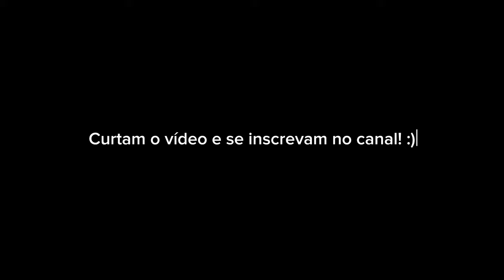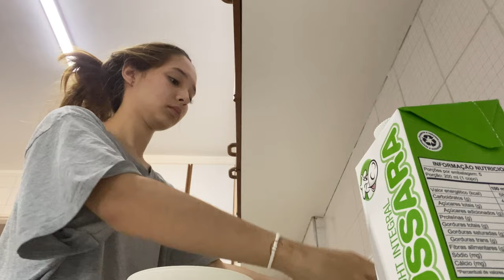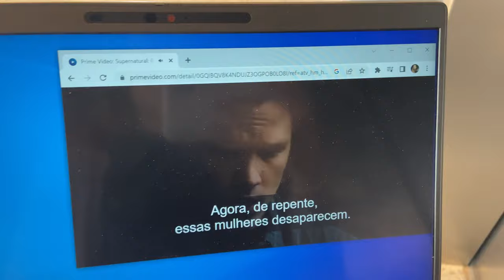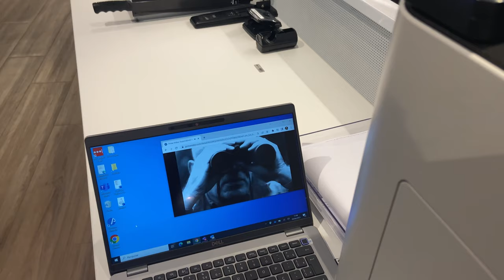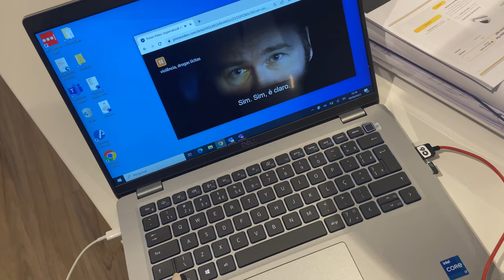VLOG: ROTINA de uma JOVEM APRENDIZ em um BANCO!👩🏼‍💻💻💸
Oii, nesse vídeo vocês acompanham a minha rotina em um dia inteiro de trabalho como Jovem Aprendiz no setor jurídico em um Banco! 👩🏼‍💻💻✨

COMO TER UNHAS GRANDES E FORTES EM POUCO TEMPO💅🏻

As músicas utilizadas nesse vídeo foram encontradas no YouTube.